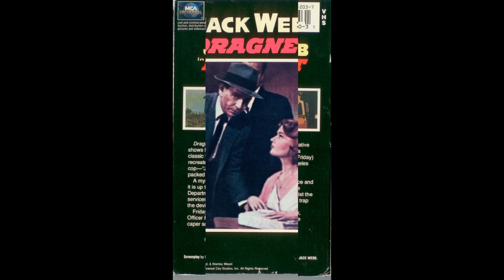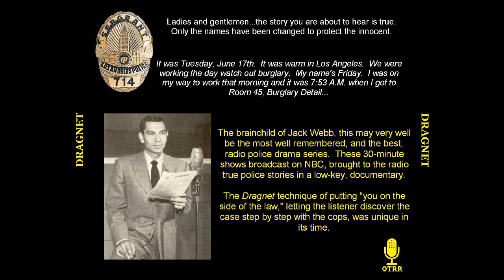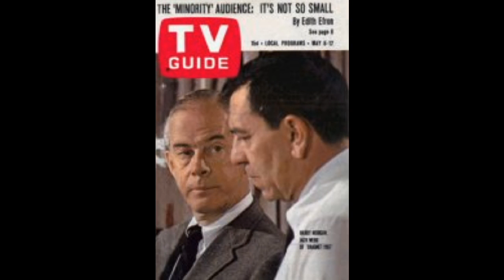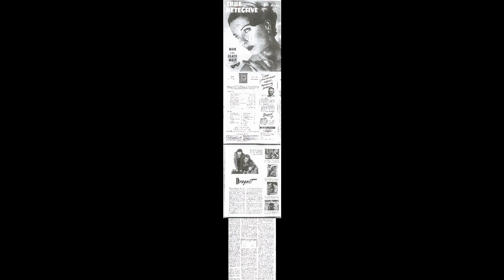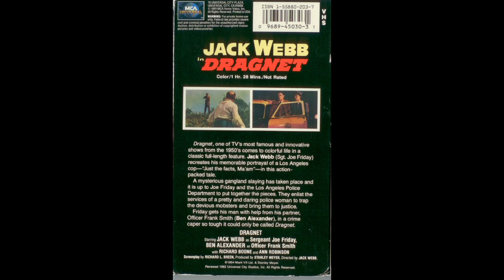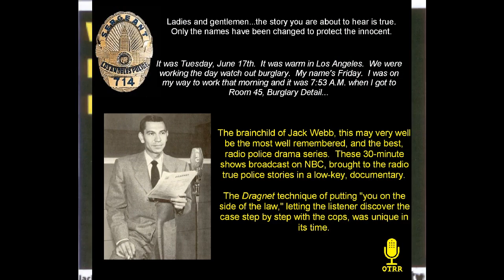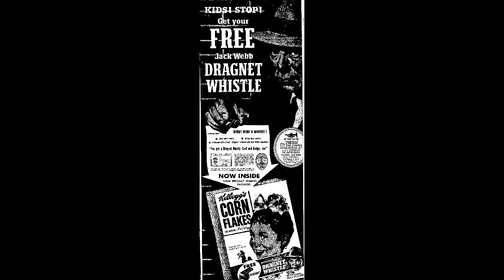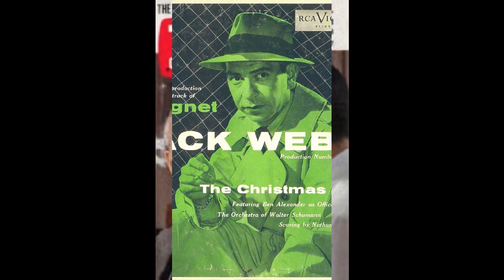Dragnet #003 - Production 3 aka The Werewolf (1949-06-17)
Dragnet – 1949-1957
Dragnet was a thirty-minute police drama featuring actual cases taken from the files of the Los Angeles
Police Department. Jack Webb directed Dragnet and also played Detective Sergeant Joe Friday, the star of
the show, who had remained a bachelor and still lived at home with his mother. It was one of the first radio
shows to break the silence against dramatizing sex crimes and child murders.